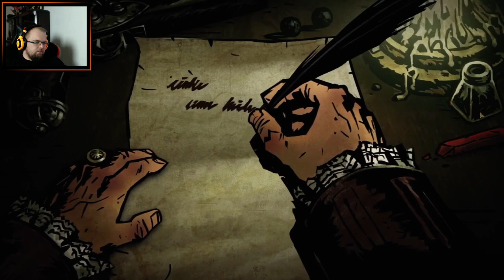WRACAMY DO NAJCIEMNIEJSZEGO LOCHU Darkest Dungeon #1 25 01